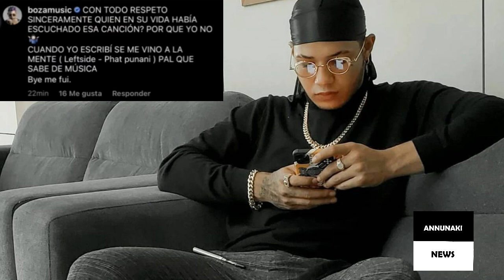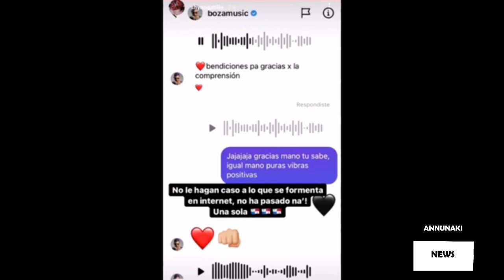¿Boza vs Shyno? Que Sucedió 2021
⬇⬇⬇⬇⬇⬇⬇⬇⬇⬇⬇⬇⬇⬇⬇⬇⬇⬇⬇➡Como esta mi gente bella de Youtube!! 👽
REGRESO ANNUNAKI NEWS!!!
Te traigo otra noticias más en lo referente a la música urbana!

Se Genera Polémica desde el estreno del nuevo Tema de Boza en " otra baby" debido a que su verso es similar al de un tema del artista panameño " shyno" y se generan especulaciones acerca de esta similitud entre los fanaticos

¿Qué opinas de de todo esto ?